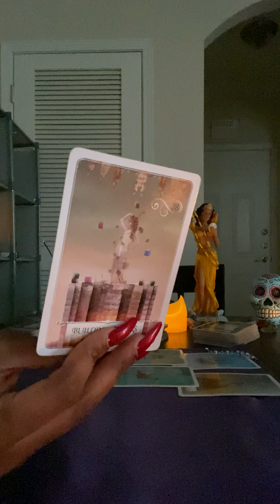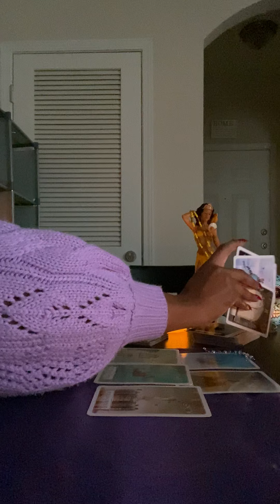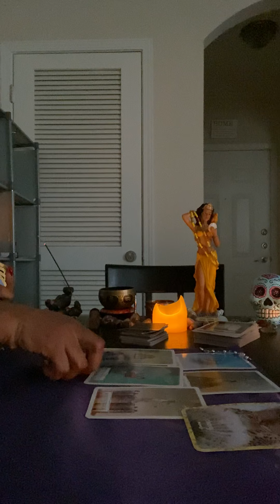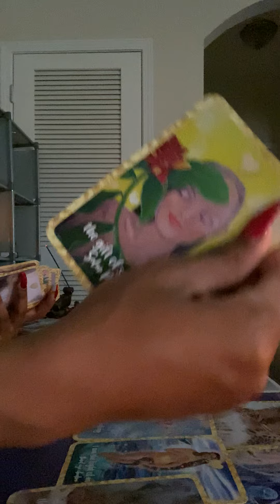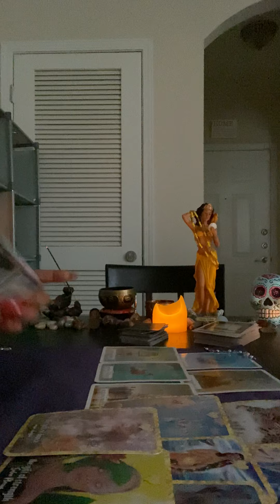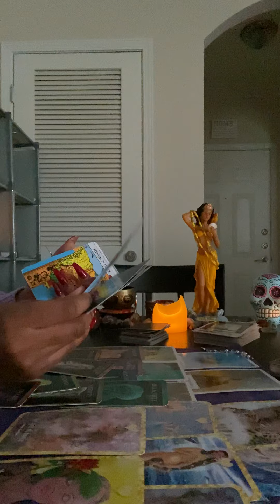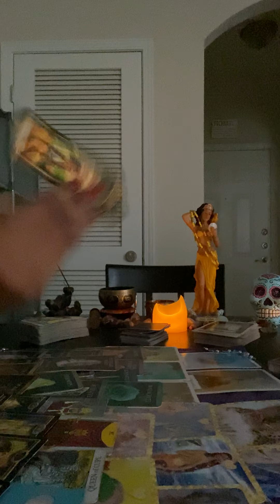DAILY MESSAGE FOR THE SIGN OF LIBRA♎️(Jan 16)someone is leaving there spouse for you😳